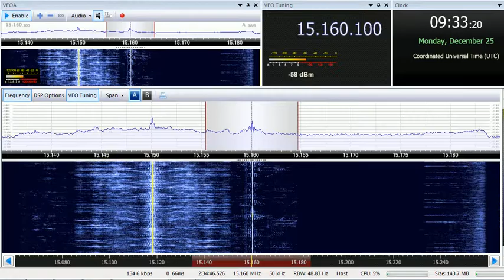25 12 2017 KBS World Radio in Korean to ME 0932 on 15160 Kimjae